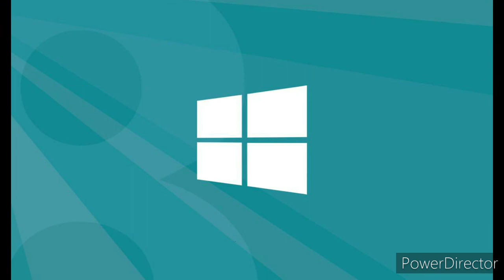betta fish consumer preview